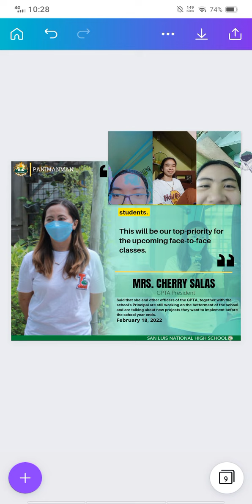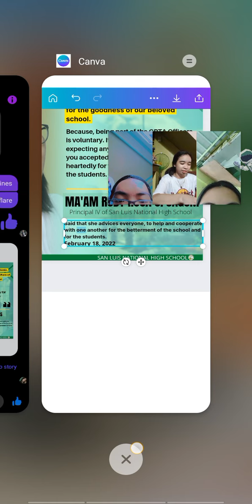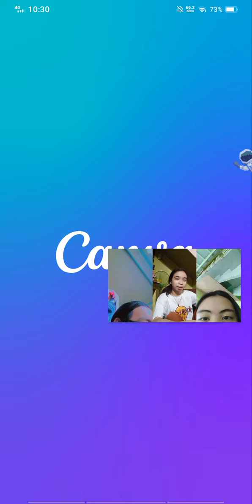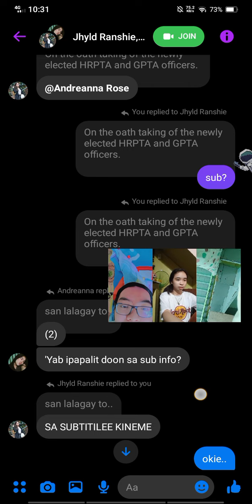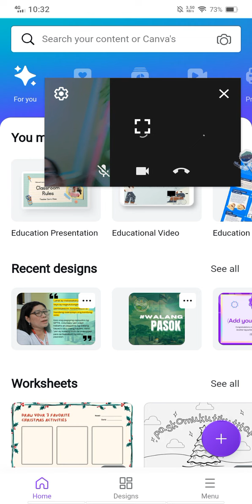trabaho na may konting chika